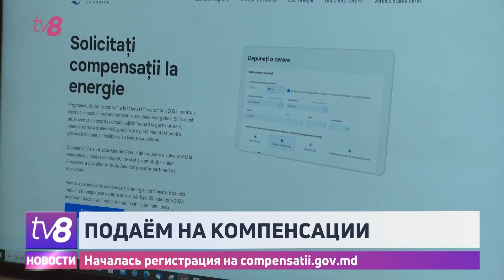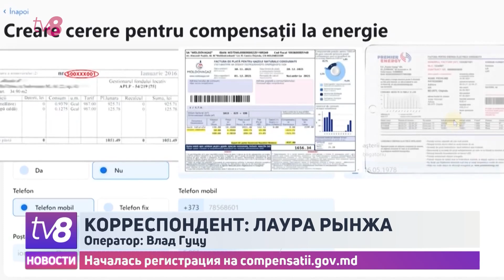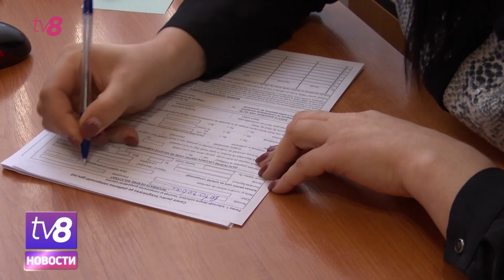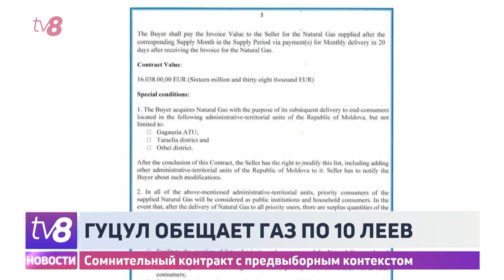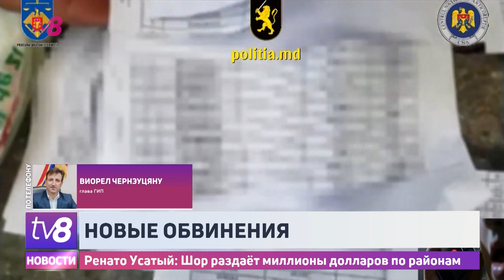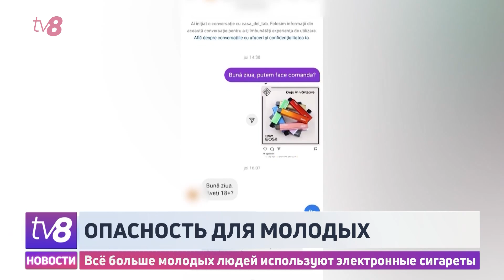Новости: Политическое обещание? /Миллионы на подкуп /1.11.2023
💥Что не так с газом по 10 леев, обещанным Евгенией Гуцул? Отвечает Министр энергетики.

💥$18 млн на подкуп. Ренато Усатый выступил с новыми обвинениями.

💥Началась регистрация на получение компенсаций в холодный период года. Что нужно знать?

💥Первых пострадавших из сектора Газа доставили в Египет. МИДЕИ в контакте с властями.